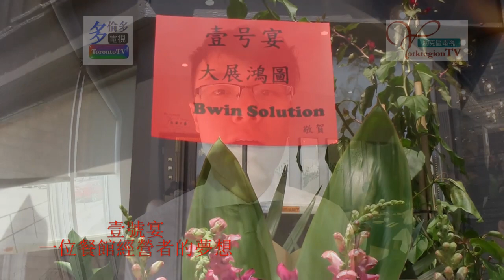20160528, 壹號宴, 一位餐館經營者的夢想, 加拿大多倫多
20160528, 壹號宴, 一位餐館經營者的夢想, 加拿大多倫多